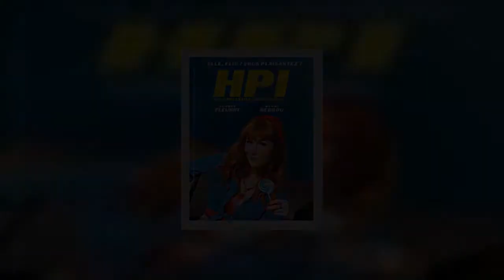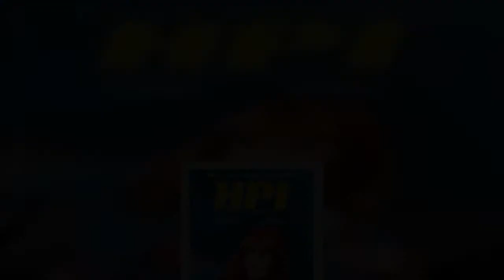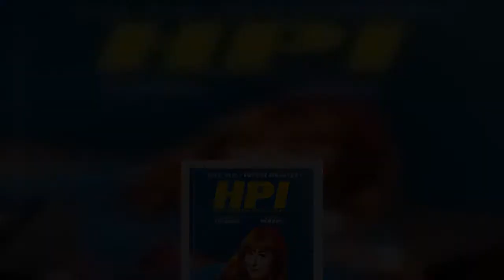HPI sur TF1 : saviez-vous que Bruno Sanches était le binôme d'un célèbre duo comique ?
Actuellement à l'affiche de "L'école de la vie" et "HPI", Bruno Sanches s'est fait connaître en se travestissant en femme au sein d'un duo comique devenu aujourd'hui culte. L'avez-vous reconnu ?   TF1 lançait jeudi soir en grande pompe HPI, sa nouvelle série policière en passe de devenir un véritable phénomène puisqu’elle a battu, dès sa première soirée, les records d’audience de la chaîne.   Dans cette comédie policière, Audrey Fleurot campe Morgane, 38 ans, mère de 3 enfants de pères différen  ...